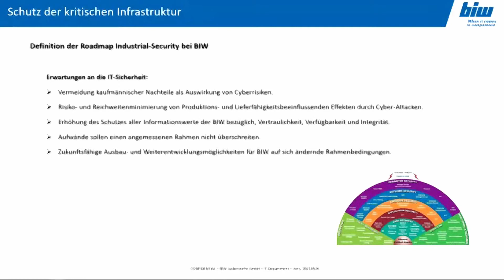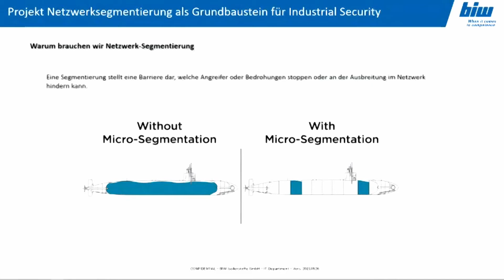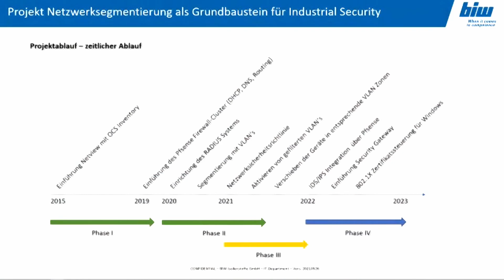Digital ist nicht gleich digital mit der BIW Isolierstoffe GmbH, Ennepetal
In der digitalen Welt spielt die Vernetzung von Maschinen und Systemen eine entscheidende Rolle für den geschäftlichen Erfolg. Wie aber schützt man seinen Maschinenpark vor Produktionsausfällen durch technische Störungen oder Cyber-Attacken? Beim virtuellen Unternehmertreff der Reihe „Digital ist nicht gleich digital“ stellte Karsten Fallnich, IT-Leiter bei der BIW Isolierstoffe GmbH in Ennepetal, das Konzept der Netzwerksegmentierung vor.